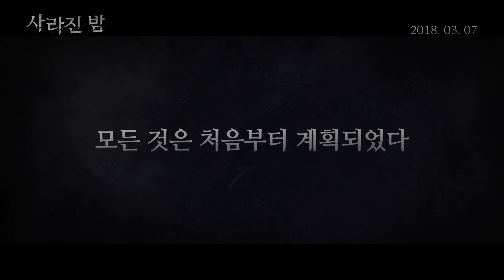The Vanished - Trailer (사라진 밤 예고편)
The body of Yoon Seol-Hee disappears at the National Institute of Scientific Investigation. Detective Woo Joong-Sik (Kim Sang-Kyung) seeks clues on her disappearance, while her husband Park Jin-Han (Kim Kang-Woo) claims she is alive.

The Vanished, in theaters March 7th, 2018 (Republic of Korea)